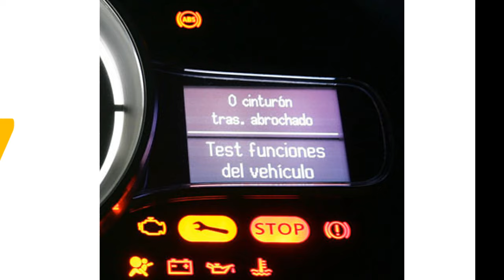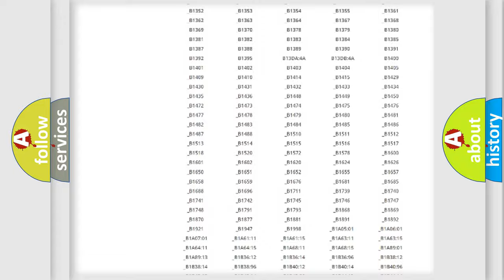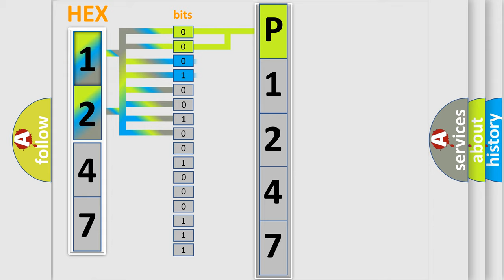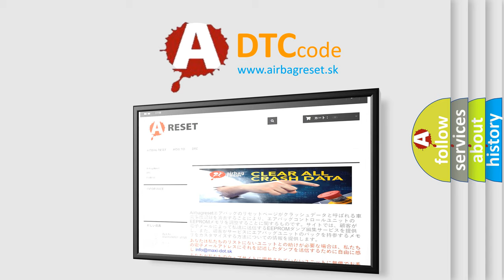DTC Mitsubishi P1247 Short Explanation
Contents:
0:21 Basic DTC analysis according to OBD2 protocol standard.
1:48 Insight into programming
2:58 A diagnostically understandable description of the Diagnostic Trouble Code
3:05 Basic error definition

Make:
Mitsubishi
Code:
P1247
Definition:
Seat Track Position Sensor (STPS) Malfunction
Description:
The SRSCM sets DTC if it detects the STPS fault.The "Seat Forward" status currently represents a seat position in which the deployment of the second stage airbag is prohibited.
Cause:
 STPSSRSCM